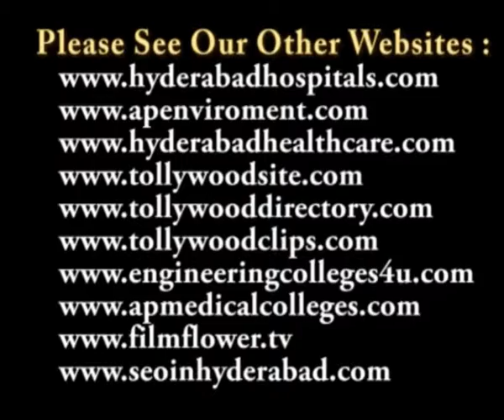Shri Pingali Venkaiah 134th Birthday Celebrations Speech Video 4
Kinnera Art Theatres Celebrated Shri Pingali Venkaiah 134th Birthday at Ravindra Bharathi